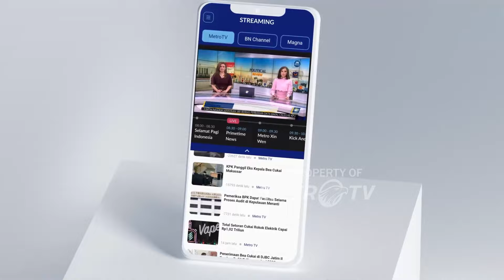Paslon BAIS Cecar Paslon SAH Soal Peningkatan Mutu Pendidikan Tanah Tidung - [ DEBAT PILKADA ]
MetroTV, Tahapan pemilihan kepala daerah (Pilkada) 2024 memasuki tahapan masa kampanye. Untuk mengetahui visi-misi pemilihan calon, Komisi Pemilihan Umum (KPU) Provinsi Kalimantan Utara (Kaltara) kabupaten Tana Tidung menggelar debat pertama Pemilihan Bupati dan Wakil Bupati Jumat, (25/10/2024).

Pasangan Said Agil-Hendrik, dan pasangan Ibrahim Ali-Sabri.